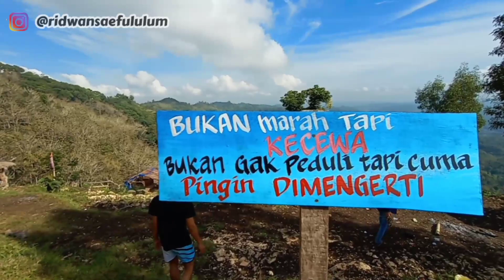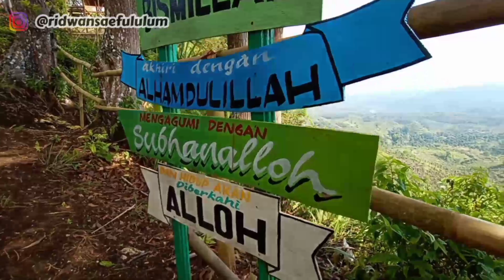FISIK VOLI DI BUKIT FUJININGRUM! OTOT BETIS JADI KERAS!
Fisik voli di Bukit fujiningrum.
Desa Janggala ke. Sukaraja
kabTasikmalaya.

selamat berlatih,  jangan pernah berhenti berlatih,  karena seorang ahli dulunya seorang pemula.

lari di tanjakan sangat bermanfaat untuk meningkatkan kekuatan jumping smash.

Bantu dukung channel ini dengan cara

TERIMAKASIH.